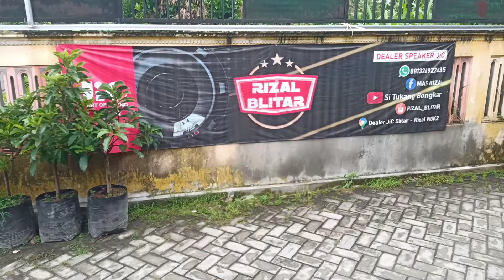Subwoofer aktif BUILD IN isi 18 inch JiC LA 18100